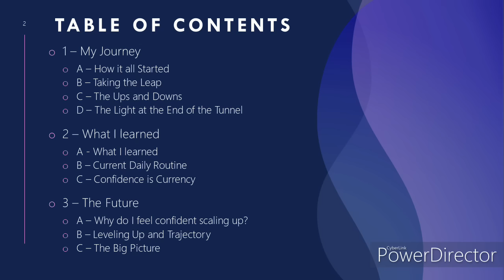My Entire 2 Year Journey to Consistency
I discuss my entire 2 year trading journey from 30,000 feet and ground level. I start from how I got into trading, outline my struggles in the learning process, and how I managed to put everything together. I end with talking about my plans for the future.

Timestamps:
00:00 - Intro
02:37 - How I got into trading
38:13 - Month by Month Walkthrough of my Journey
01:31:00 - What I learned
01:57:37 - My Daily Routine
02:03:01 - Confidence
02:12:17 - Why I feel confident scaling up
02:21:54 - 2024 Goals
02:35:05 - The Big Picture